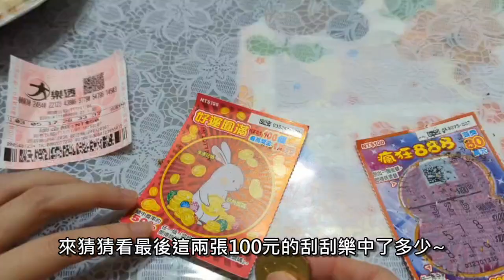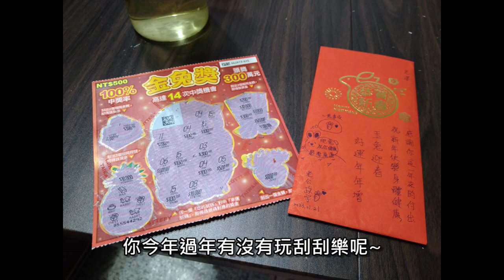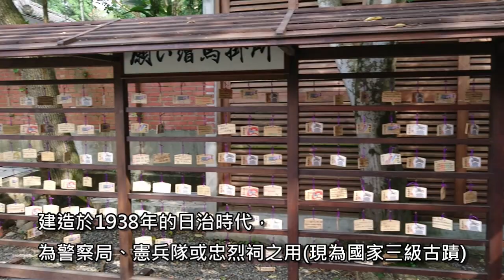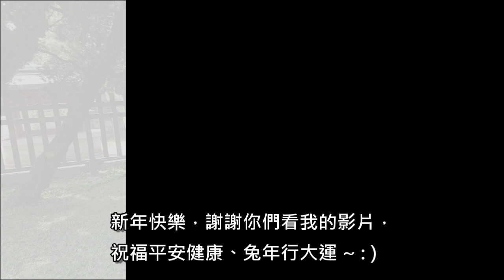Jane's life 簡的生活 / 生活練習 /兔年首發 / 新年快樂/ 桃園神社 / 過年刮刮樂 / 日式神社建築 / 第20集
大家好 ， 我是Jane ，
新年快樂，兔年行大運，🫤
這次的年假有10天，😉
不知道你怎麼度過呢?
Jane有好好的休息了一下，
也想想新的一年的計畫 。

桃園神社本是要在過年前上傳~
給過年想要走春的朋友參考參考，
結果年前在忙別的，就來不及了😅
大家還是可以在平時休假時去走走晃晃~
若有桃園當地的朋友，👀
也歡迎與Jane分享桃園的景點~
(這樣我才能一直有理由回娘家，哈)

你們家過年會玩甚麼呢?
我們家都是玩麻將與舖克牌，
🤔我也聽過有朋友家裡是玩四色牌與骰子的。
但近幾年台灣突然發起了刮刮樂風氣，
我覺得熱潮好像比樂透還火，^^✌️
現在給長輩的紅包還會附贈一張刮刮樂呢!
2023 兔年來囉，虎年我做了很多以前不會做的，
希望兔年的自己能更精進，
也希望所有朋友平安健康、天天開心。

謝謝你來看我的影片，
目前預計每週上架1部影片，
如果喜歡我的分享與生活練習，
我們一起努力過想要的生活，喜歡的生活。^^